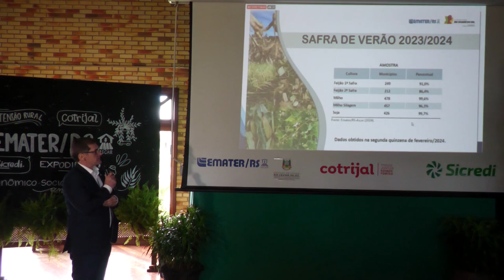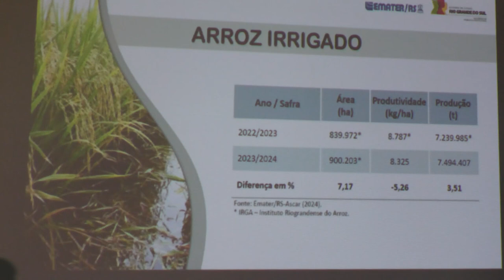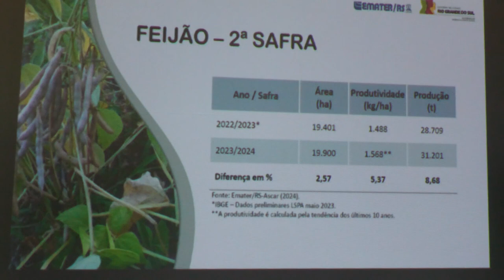Emater/RS divulga expectativa para safra de grãos 2023/2024 - Rio Grande Rural